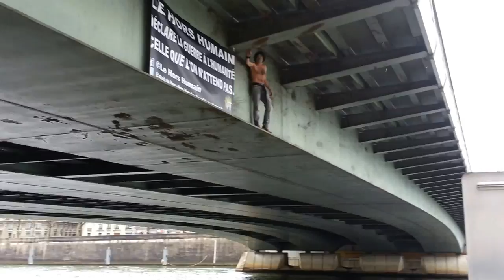Hors Humain Ultime souffle déclare la guerre à l'Humanité - Paris 2014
Rencontre avec un homme hors du commun qui se fait appeler "HORS HUMAIN". C'est un philosophe, un poète, un artiste, un athlète, un acrobate. Spécialiste des performances extrêmes, il a mis au point une technique de respiration basée sur le souffle qu'il appelle : "Ultime Souffle"